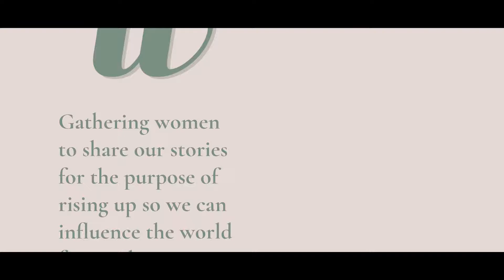Today We Celebrate: International Women's Day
Today was International Women's Day.

I had the absolute privilege of spending my morning with some of the most inspiring women I know - women that I only met this morning, yet they welcomed me into their space + hearts, and for that, I am grateful.

This is the type of world women of the past would've only dreamed of living in. So much progress has been made, + I have faith that there is so much more change to come.

Today, I celebrated. And I hope you did too.

Webpages featured:
- thewellcollaborative.com (those incredible women I mentioned previously)

[ Side note: this film was the result of a midday brainwave. Yes, I wish I was uploading this at 11:58 AM, but hey - better late than never 🙈 ]